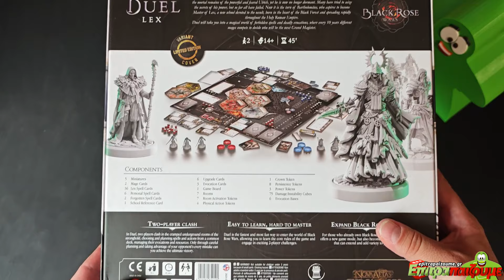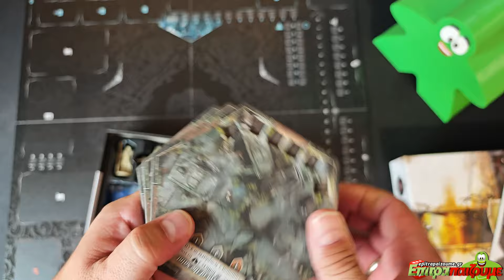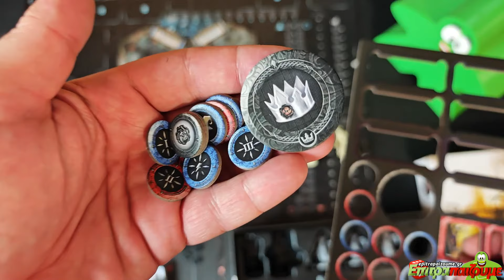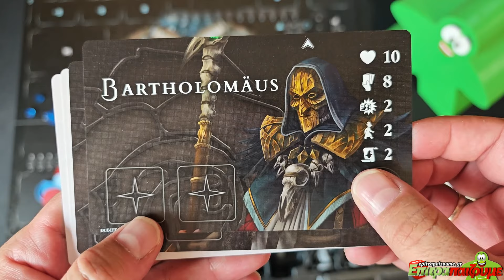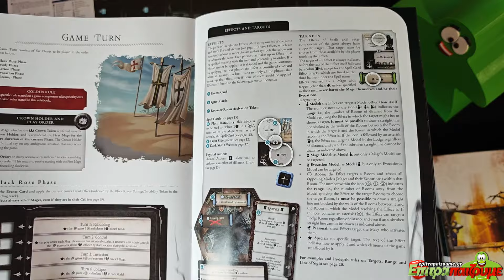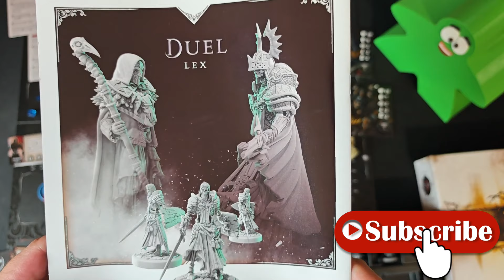Black Rose Wars Duel Lex - Unboxing & Impressions by Epitrapaizoume.gr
επιτραπέζιο παιχνίδι Black Rose Wars Duel Lex
★ |  Παίζουμε Ασταμάτητα...